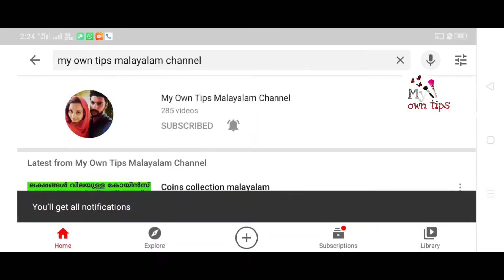തട്ടുകടയിലെ അതെ രുചിയിൽ ഉള്ളിവട|how to make a ullivada malayalam